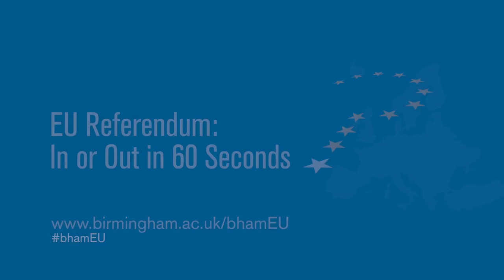Graham Brady MP. EU Referendum: In or Out in 60 Seconds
We ask visiting speakers and commentators their views on the EU Referendum in 60 seconds.
With thanks to the University of Birmingham Guild of Students and the Policy, Politics and Economics (PPE) Society.

for news, comment, analysis and discussion: everything you need to help you decide about the EU Referendum.